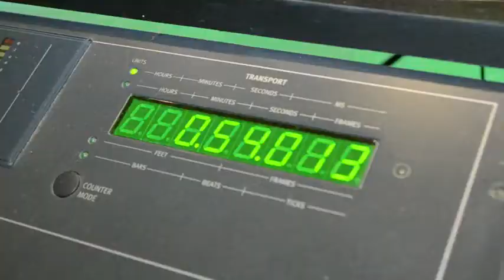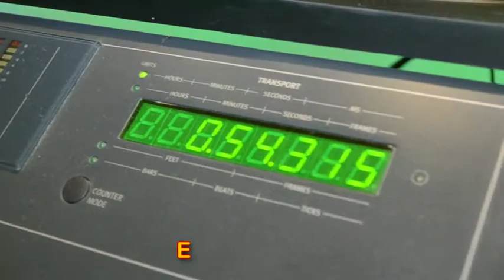Fé, determinação... Lúcia Brüllhardt homenageia Ed Ribeiro com a música Recuperação do AVC